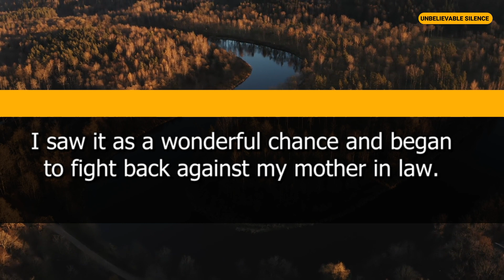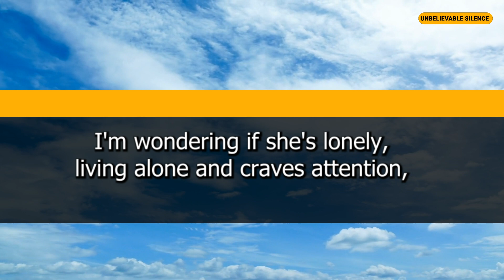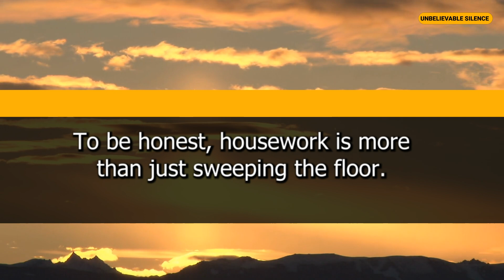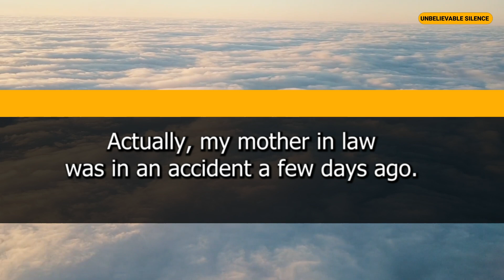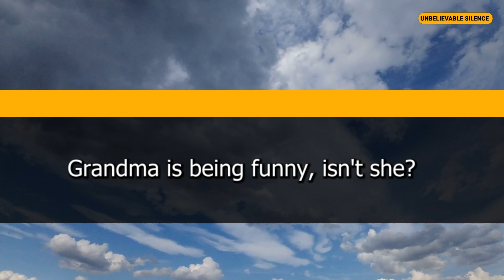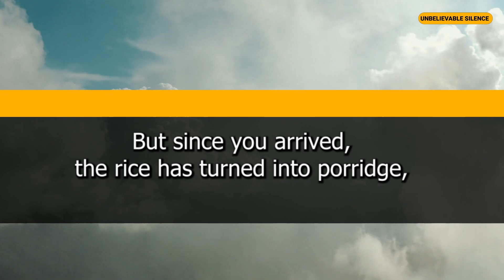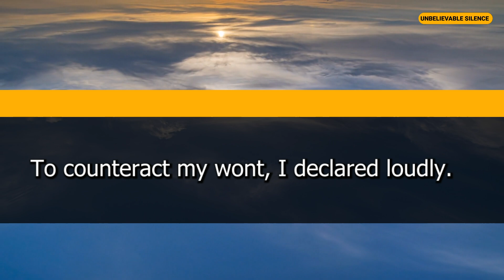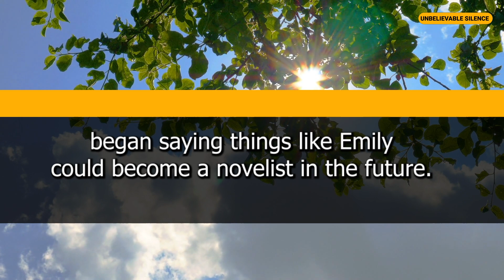I Stood Up for My Daughter When My MIL Shouted at Her for Bedwetting & Then Made Her Feel Sorry for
If you've ever had to deal with your MIL screaming at your kids for something as seemingly innocuous as bedwetting, then you know how frustrating it can be. In this video, I share the story of how I stood up for my daughter when my MIL shouted at her.

By standing up to my MIL, I was able to help my daughter feel supported and less ashamed. I hope that by sharing my story, I can help you stand up to your MIL when she starts to shout at your kids. It might not be easy, but it's worth it to protect your kids!